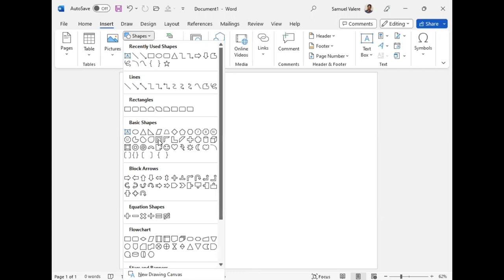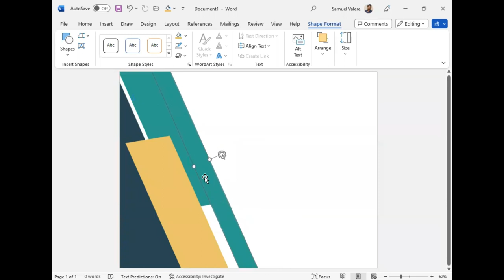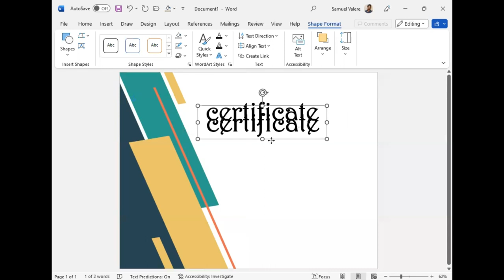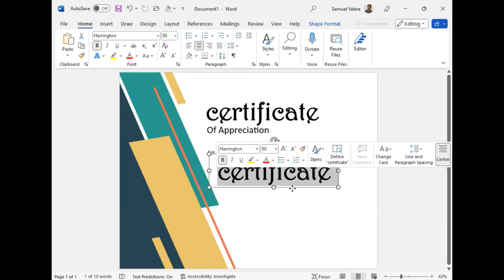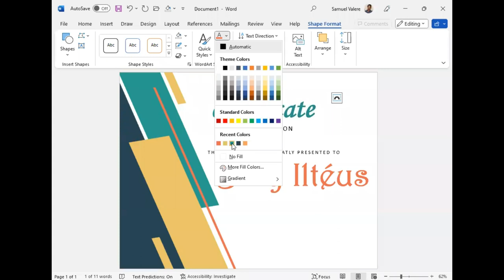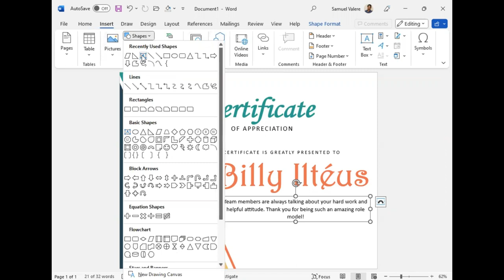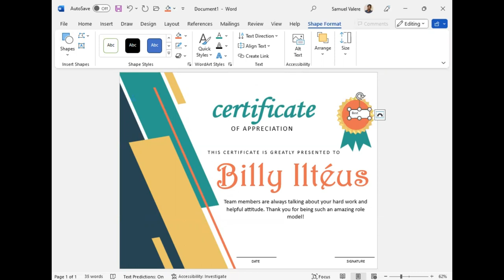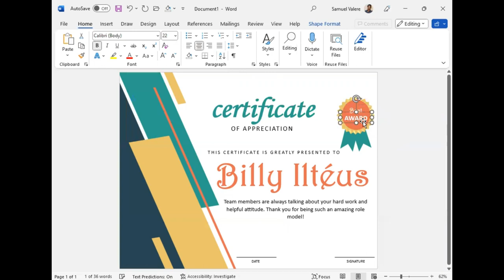Easy Certificate Design Tutorial in MS Word | Step-by-Step Guide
Unlock the full potential of MS Word as you master the art of certificate design. From elegant borders to stylish fonts, our step-by-step guides will empower you to create professional certificates for any occasion. Impress recipients with personalized and eye-catching designs that leave a lasting impression.